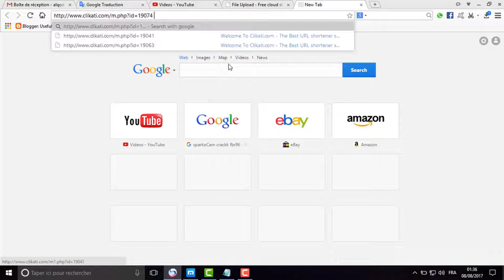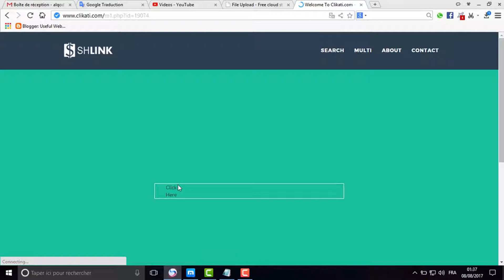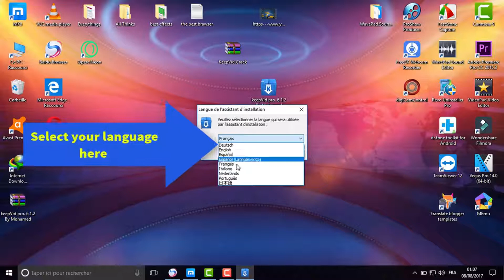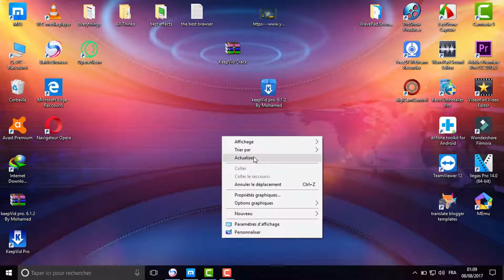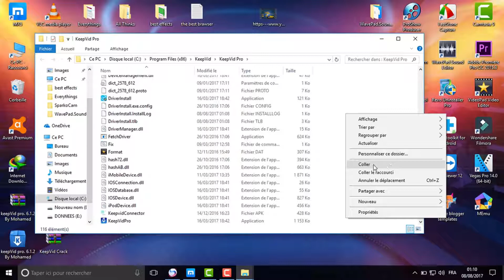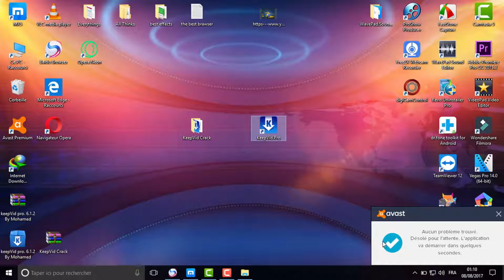How to download and activate KeepVid pro full and lastes version